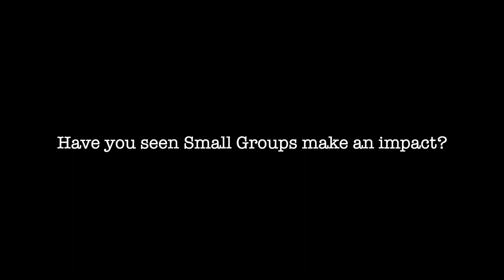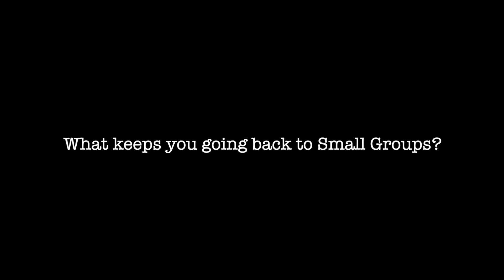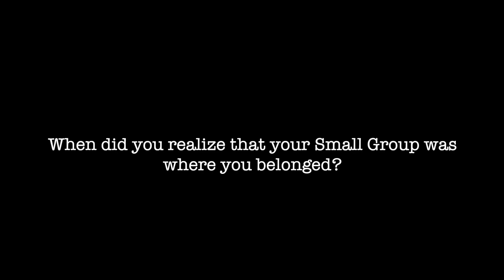Four Cups: Part 4 - 9/3/23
The fourth cup, the Cup of Praise, reveals God's proclamation that He will take all of us to be His people, and He will be our God!
Presented by Bishop Robert Nelson.